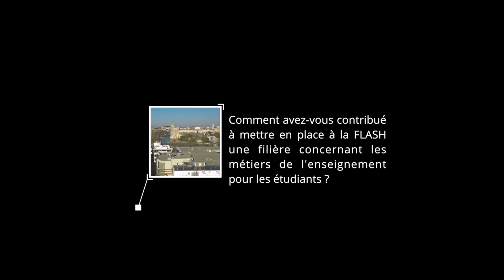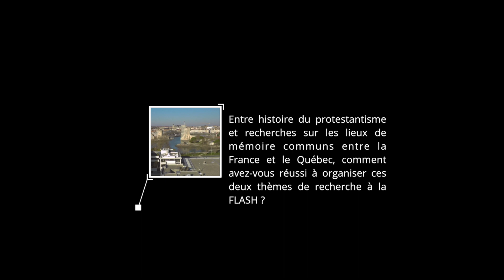Une Université qui favorise la professionnalisation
Avec le témoignage de Didier Poton